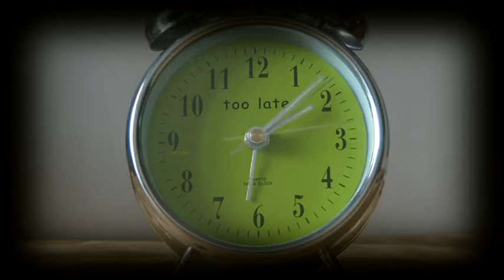Time Management - Remedies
Learn solutions to use time effectively. This video will enable you to replace all time wasters.